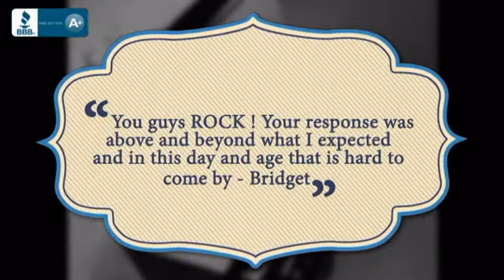48 Inch Single Sink Vanity With Espresso Finish and Ceramic Top - uniquevanities.com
The unique design gives the Gloria vanity a beautiful appearance while
maintaining a warm modern atmosphere.  The vanity features a hospitality
towel rack, very suitable for a guest bathroom.  Just as in all the modern
models, the Gloria is constructed from solid wood and comes complete with
mirrors and faucets.  The Gloria is truly a beautiful contemporary design
and is currently being featured in many hotels across the states.
Dimensions: 47.2"W X 17.2"D X 33.9"H (Tolerance: +/- 1/4"); Counter Top:
Ceramic; Finish: Espresso; Features: 1 Door, 4 Drawers, 1 Shelf; Soft Close
Hinges; Hardware: Brushed Nickel; Sink(s): White Ceramic; Faucet:
Pre-Drilled for Standard Single Hole Faucet (Not Included); Assembly: Light
Assembly Required; Large cut out in back for plumbing; Included: Cabinet,
Sink, Mirror (47.2”W X 31.5”H), Faucet with Pop-up Drain PS-103; Not
Included: Backsplash

This 48 Inch Single Sink Vanity With Espresso Finish and Ceramic Top is brought you Before you buy online, visit with us to make sure all of your questions are answered. Remodeling comes with many challenges and frustrations. Don’t add to the stress with your online purchases. Feel confident in buying sight unseen. All of our products are hand selected for quality and craftsmanship. And our client service is like no other.